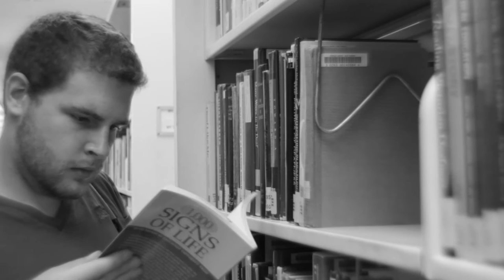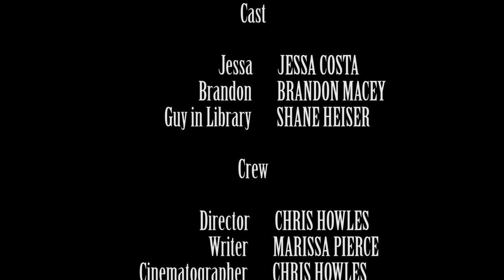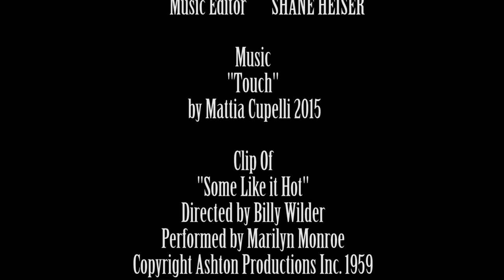Beautiful Silence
2016 SUNY Oswego Film Club Fresh Fest Submission. Cast and Crew listed in credits.

Film:
Some like It Hot. Dir. Billy Wilder. MGM/UA Entertainment Co., 1959. DVD.